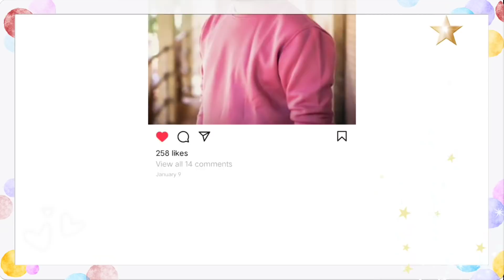Kya Apka Partner Apko Bhul Jayega ? - Relationship Coach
kya apka partner apko bhul jayega ? ya apko miss karta hoga ? agar apke man me ye sawal hai to jarur dekhiye ye video love tips and relationship advice by jogal raja in hindi

1. वो आपकी बातों के दीवाने हो जाएंगे । पार्टनर को आप कभी बोरिंग नही लगोगे